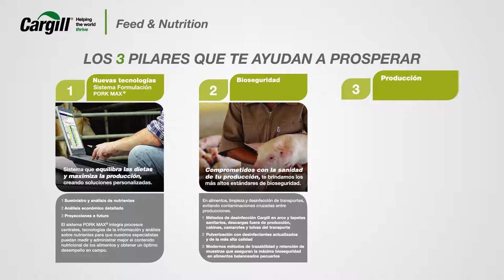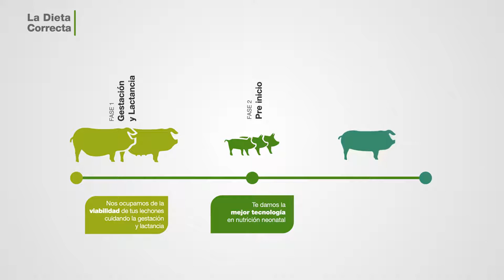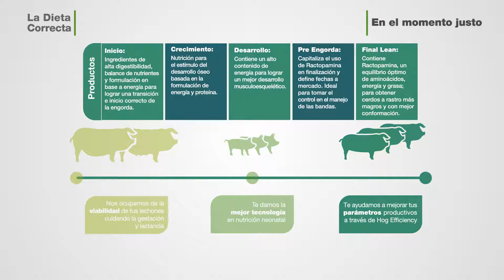Cargill, tus aliados en crecer tu negocio